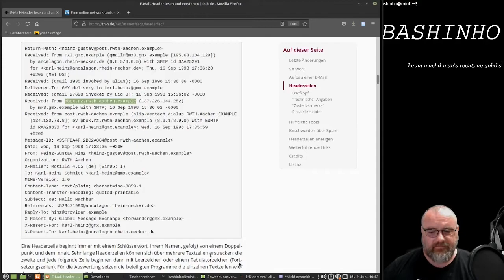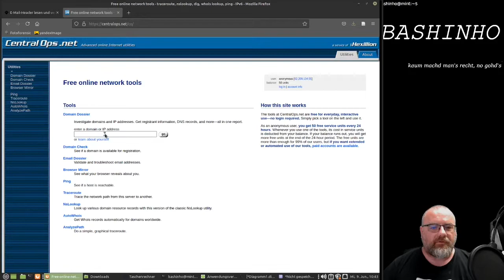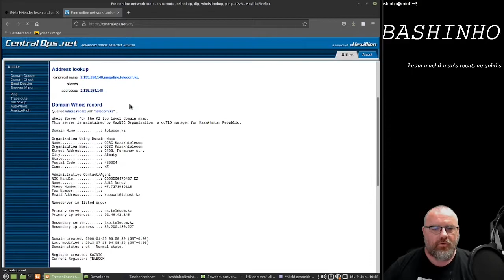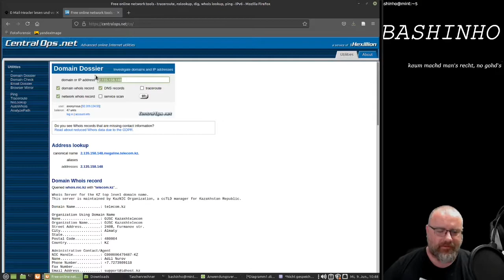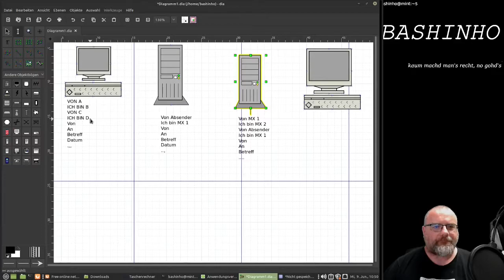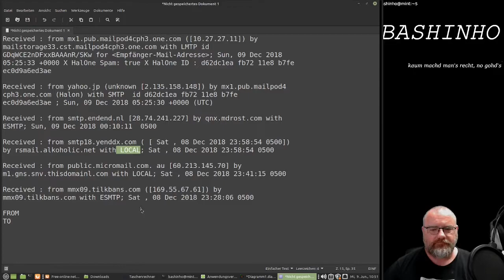#17 Fake-E-Mail-Header erkennen - OSINT für Einsteiger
In diesem Video zeige ich euch typische Fälschungsmerkmale von Fake-E-Mail-Headern und erkläre wie das überhaupt in den Header hineinkommen kann.